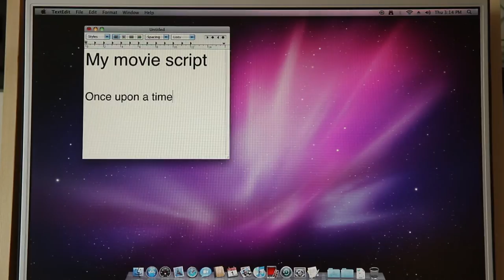Hipster Laptop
Hipster goes to a coffee shop with his custom made original laptop.